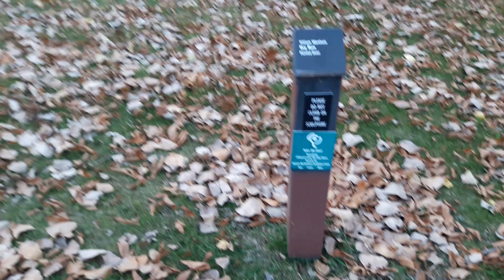Bonus Footage: Sculpture Park (Skokie/Lincolnwood, IL) After The Construction, "Dry Run" (2023)!